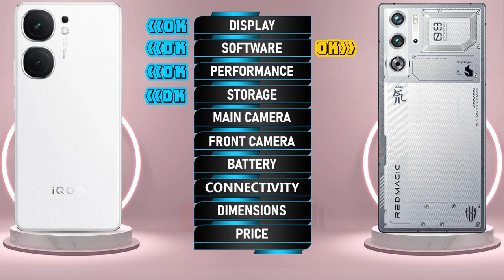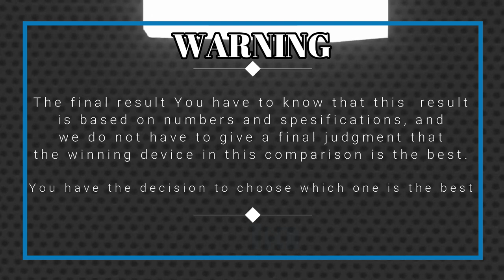🔥 Duel High Tech! IQOO Neo 9s Pro Vs Nubia Red Magic 9 Pro Off in a Smartphone Showdown!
Vivo iQoo Neo 9s Pro vs Nubia Red Magic 9 Pro | Comparison | Review | Unboxing | Price | Antutu Score
We provide a detailed first look at the Vivo iQoo Neo 9s Pro, including hands-on specifications and features. The data is sourced from the manufacturer's laboratory, and the actual data may differ due to test environment conditions. You can find the specs and unboxing information for the Vivo iQoo Neo 9s Pro in our comparison review. Share your first impressions and any tests you conducted in the comments section, especially when comparing it to the Nubia Red Magic 9 Pro. Please note that any Google data used in this video is purely for illustrative purposes, and we cannot guarantee the accuracy (100%) of the information presented.
🔔 Turn on the bell for new upload notification 🔔
Please To: